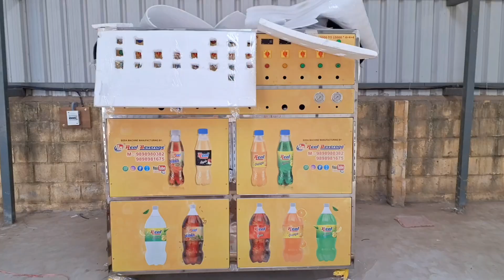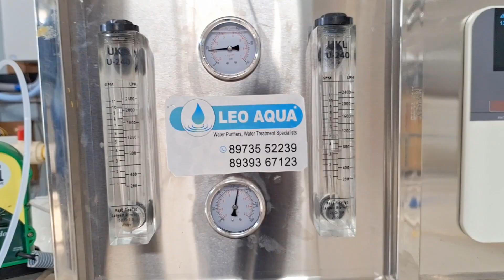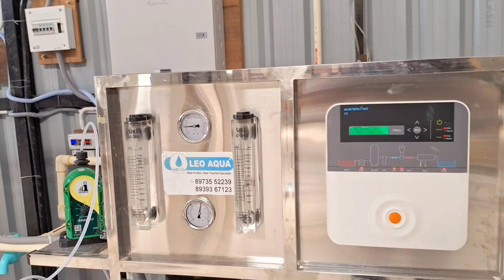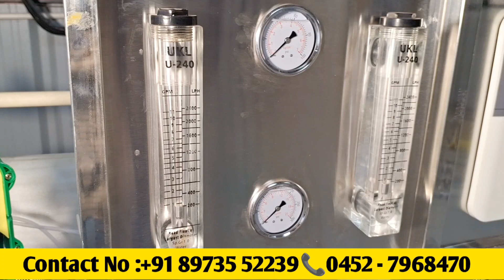Commercial Ro plant எப்பிடி Install பன்றாங்கணு தெரியுமா || Sidco cool drinks Company | Leo Aqua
K.V. Manoj Kumar

Location : 9, Jeyam Complex, Senthamarai Main Street, Parasakthi Nagar, Villapuram, Madurai -12